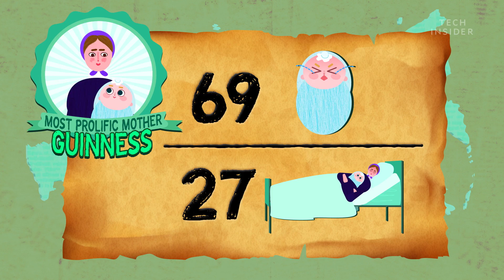How Many Children Can A Human Have In A Lifetime?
How many kids can you have? Moulay Ismail set the record with at least 1171 children. But it's different for men and women. Having children for women takes about a year, if you count the pregnancy and recovery time. For men, there is less time and resource investment, so they can have many more children. How many children men can have depends on the health of their sperm and other factors like how many women they can reproduce with.

Following is a transcript of the video:

Imagine having so many children, you could run a factory. That’s what Moulay Ismail’s family looked like. He was a brutal emperor of the Moroccan Alaouite dynasty from 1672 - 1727. And is reported to have had at least 1171 children.

But he wasn’t the only one who used his power to have sex with any woman, whether she was interested or not. Other rulers like Augustus the Strong and Genghis Khan had hundreds of children. And while these were some of the more ruthless rulers of their time it raises a more fundamental, scientific question.

Women can reproduce for about half of their lifetime and can only give birth about once every year or so. So it makes sense that women can only have a fraction as many children as men. One study estimated a woman can have around 15 pregnancies in a lifetime. And depending on how many babies she births for each pregnancy, she’d probably have around 15-30 children.

But the “most prolific mother ever,” according to Guinness World Records, was Mrs. Feodor Vassilyev in 19th century Russia. She’s said to have given birth to 69 children over 27 pregnancies. It’s a lot for a woman. But nothing compared to Moulay Ismail, for example. According to records, he had 4 wives and 500 women in his harem.

But, there are factors not even an emperor can control. Like how a man’s sperm becomes less mobile and more abnormal as he grows older. Which ultimately reduces his chances of fathering children later in life. In fact, studies suggest that men over 50 have up to a 38% lower chance of impregnating a woman compared to men under 30.

For Ismail, he fathered most of his children relatively young. So, by age 57, he had an estimated 1171 kids. But, Moulay Ismail isn’t the only man in history with tons of progeny.

Augustus the Strong, who was king of 18th century Poland, had a long distance relationship with his wife. But that didn’t stop him from fathering a rumored 370 children by mistresses.

And Genghis Khan, notorious for conquering large areas of 13th century Asia, is estimated to have had between 1,000-2,000 children.
In fact, by tracking types of Y chromosomes, Scientists estimate that up to 16 million men today who live in regions that Khan conquered could be descendants of him or his close male relatives.

But did any of these men really reach that maximum humanly possible? Turns out, the records on Ismail only spanned 32 years of his life. By one calculation, he really could have had hundreds more. If you compare that to men in more modern times, the most “prolific” fathers today have up to about 200 children.

That’s nowhere near 1100 kids, and probably a good thing.